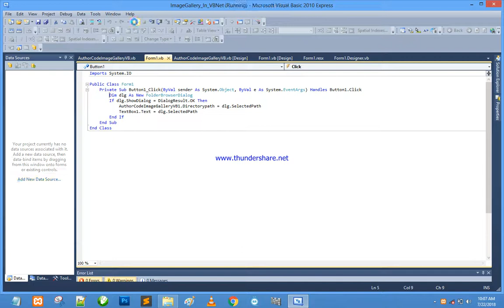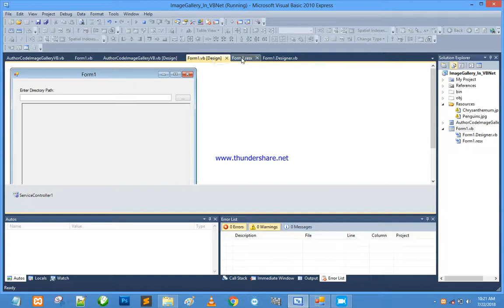VB.NET IMAGE GALLARY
Learn how to develop image Gallery using vb.net